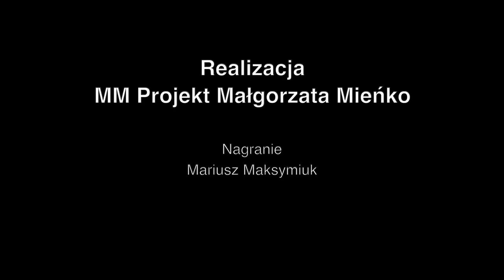Konferencja rzecznika praw obywatelskich Marcina Wiącka w starostwie powiatowym Biała Podlaska